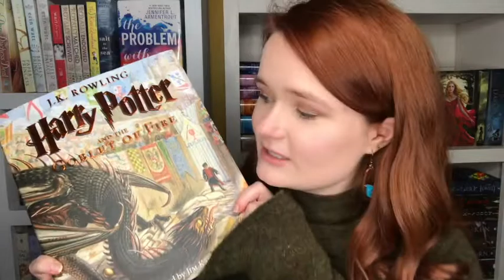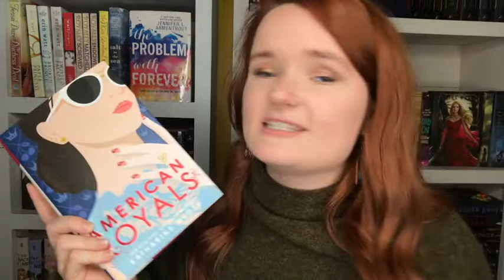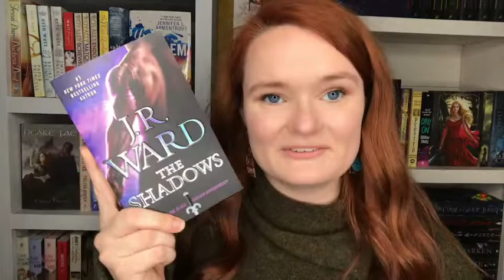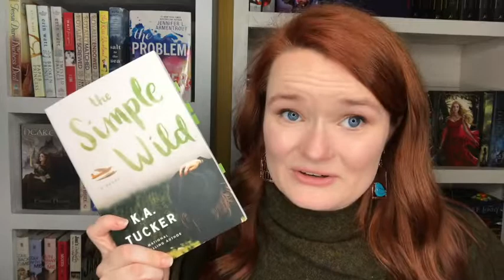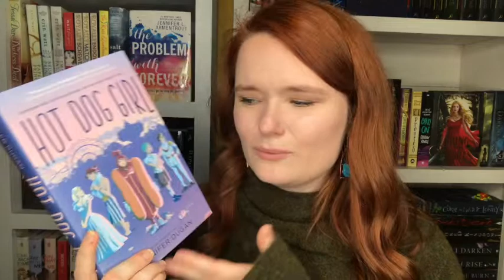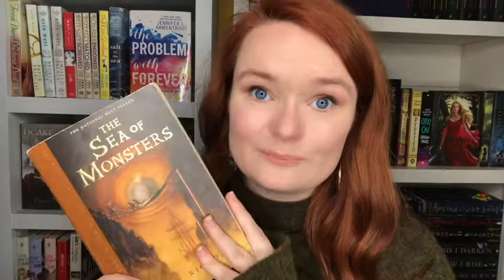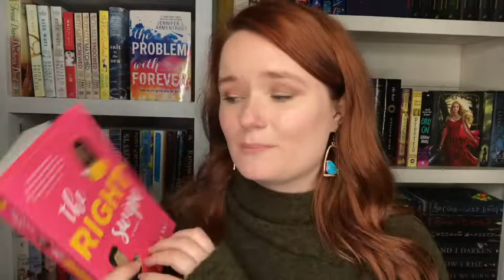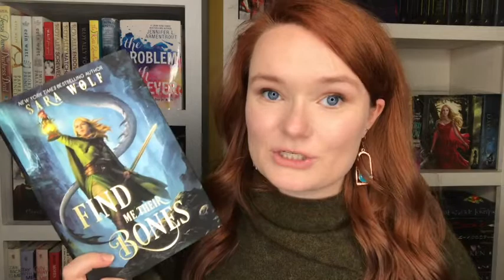another book haul!!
Hi yall!! Here are all of the 40+ books I got in the past two months!
Let me know if you have read any of these books!!

xoxo Averie